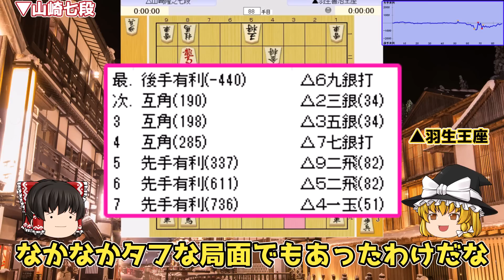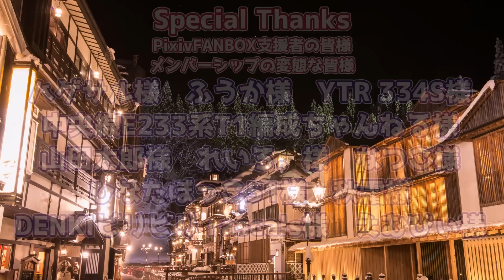【将棋】これが噂の「羽生の説教」その真実は？ 羽生善治王座vs山﨑隆之七段 第57期王座戦五番勝負第2局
🌞チャンネルメンバーシップご登録お願い致します😃
90円で入れるメンバーシップでは、チャンネルのコメント欄やチャット欄で使える特殊絵文字が使えるようになります！😄

▼概要

棋戦　　：第57期王座戦
対局日時：2009年9月16日
主催　　：日本経済新聞社

▼対局者
先手：羽生善治王座(当時)
後手：山崎隆之七段(当時)

動画の最後、紹介しているクラウドファンディングはコチラ。

ファンレターの宛先はこちらまで
■宛先

╋┿╋┿╋┿╋┿　使用ツール　┿╋┿╋┿╋┿╋┿
ゆっくりムービーメイカー

Filmora9

▼結月ゆかり

▼琴葉姉妹

▼VOICEROID一覧

▼BGM
SEGA様

しゃろう様
KK様
soundorbis様
LAMP BGM　様
ikson様
　　　　　　　　　　　　　　　　　　　　　　　　他

▼背景素材
PIXTA様